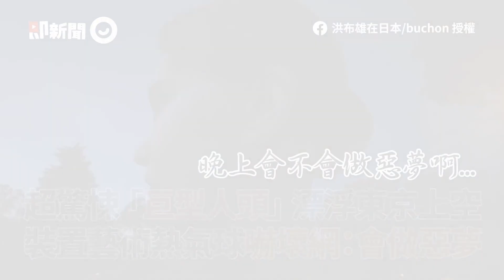超驚悚「巨型人頭」漂浮東京上空！裝置藝術熱氣球網嚇壞：會做惡夢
影片授權：ViralPress／AP
超驚悚「巨型人頭」漂浮東京上空！　網嚇壞：晚上會做惡夢